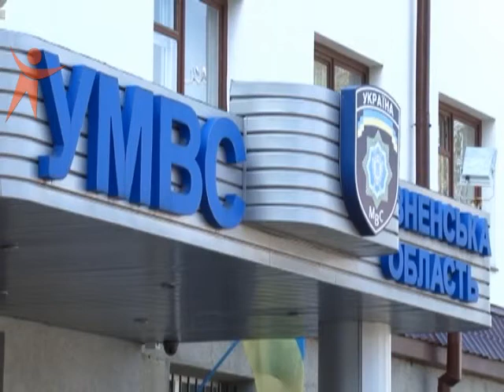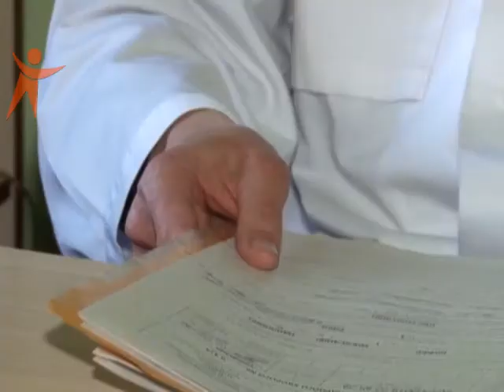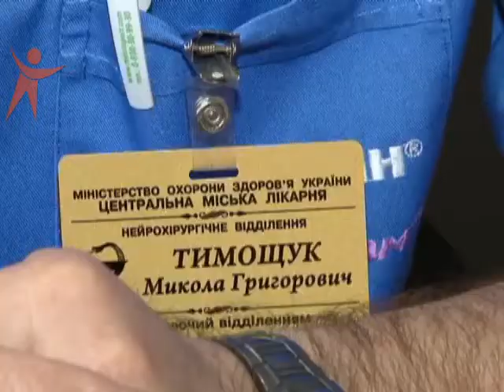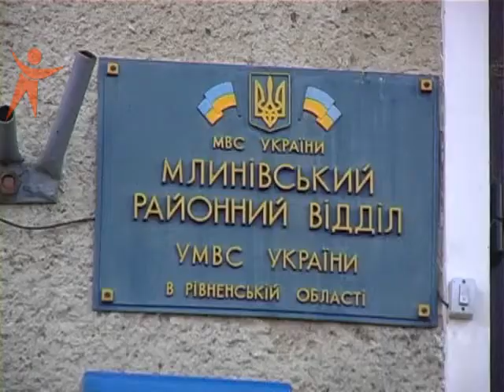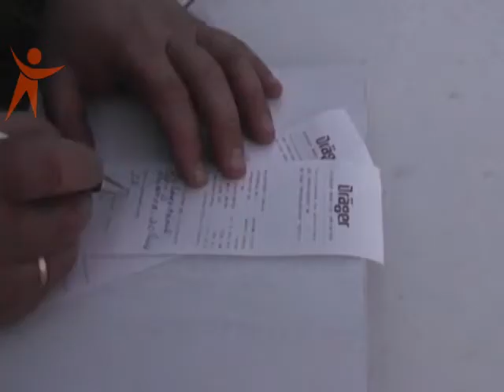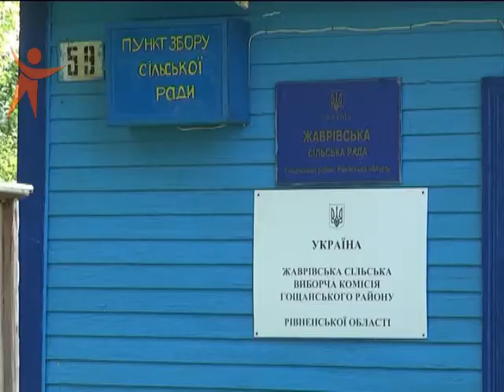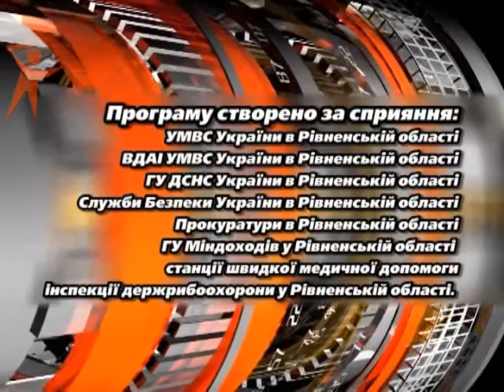NS 150502 Pidsumok